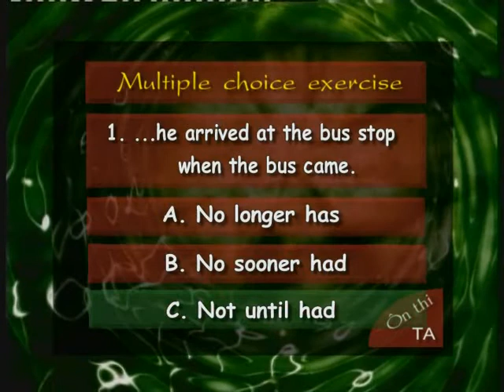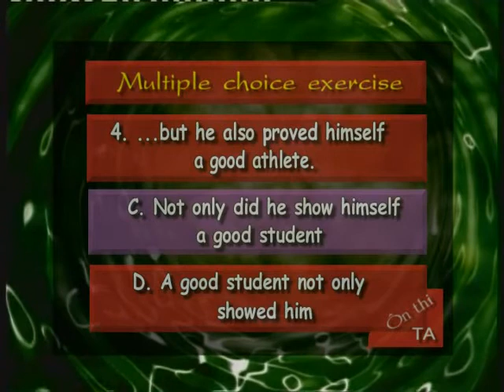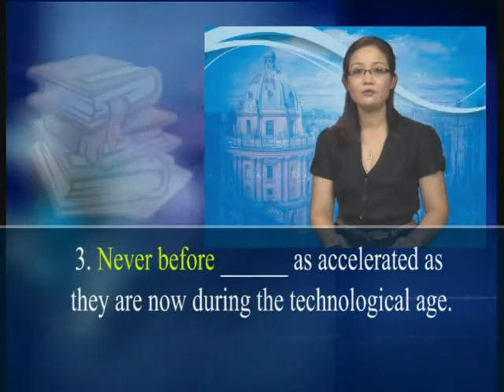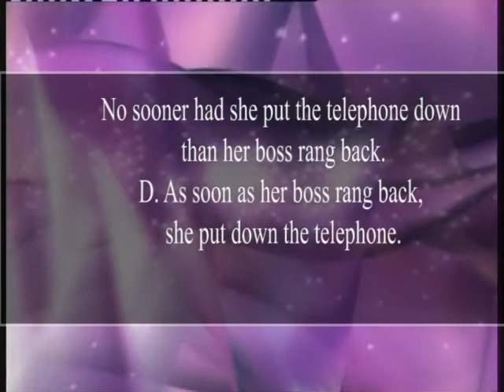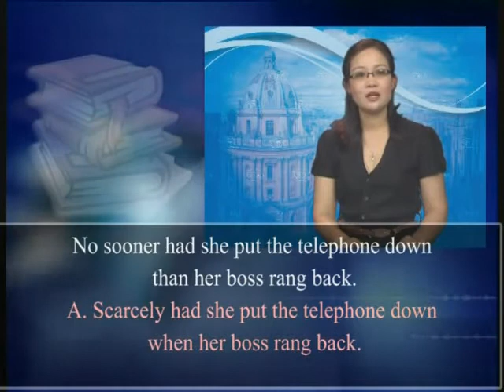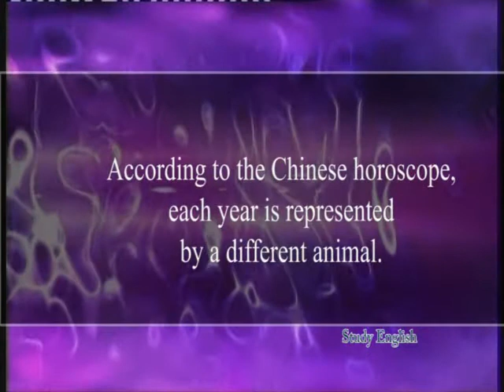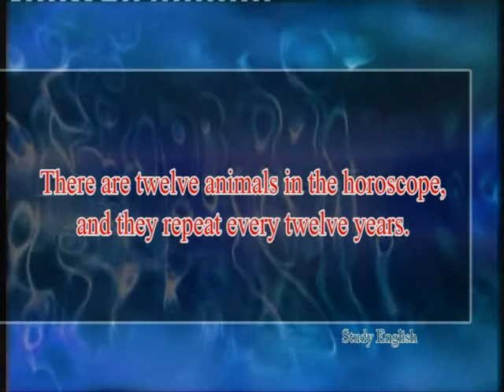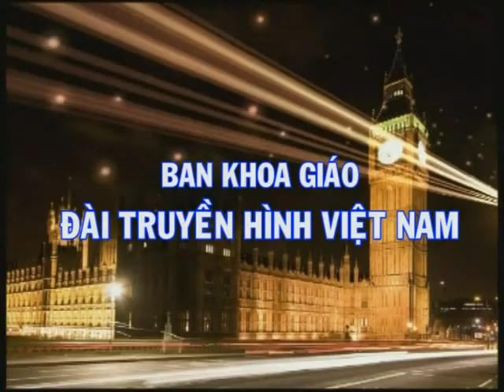Hoc tieng anh VTV2_Bai 17 phan 2